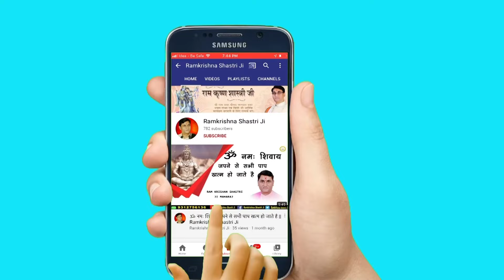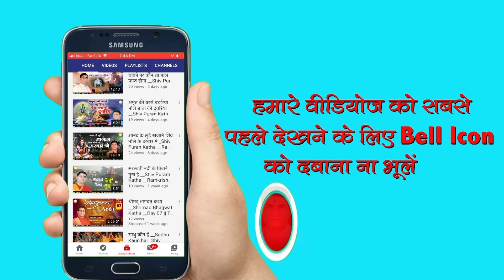हिरण्यकश्यप को था कभी भी ना मरने का वरदान, तो कैसे मरा !! RamKrishna Shastri Ji Maharaj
➤Video Name :- हिरण्यकश्यप को था कभी भी ना मरने का वरदान, तो कैसे मरा

❤ Social networking service :- Parveen Production House  M.No.9911079993 , 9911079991